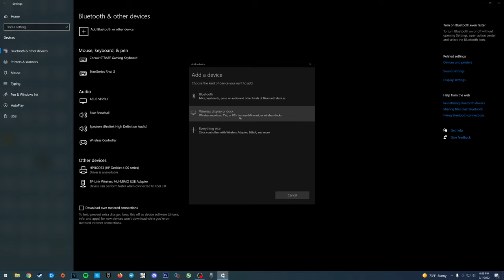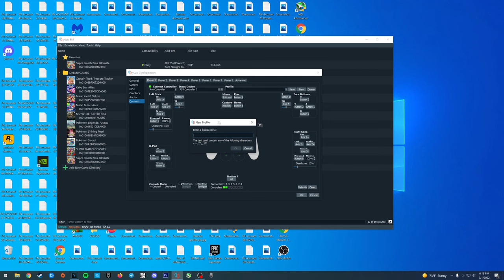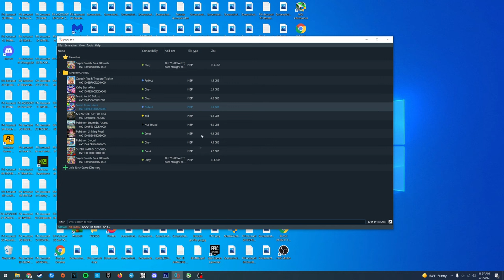How to Setup ANY Controller on Yuzu! (Switch Emulator) Controller Setup Guide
Hello everyone, and welcome to another video! I'm Wiles and today we're gonna be talking about the Yuzu Nintendo Switch emulator and how to setup a controller on it. Now this can be an Xbox One/Series XS, 360, PS3/4/5, Wii U, Nintendo Switch, or whatever kind of controller you want and it'll work well on Yuzu. So let's get right into this!

yuzu controller setup
controller setup guide yuzu
how to setup a controller on yuzu
how to set up a controller yuzu
yuzu controller
yuzu setup guide
yuzu guide
nintendo switch emulator
switch emulator
smash bros emulator